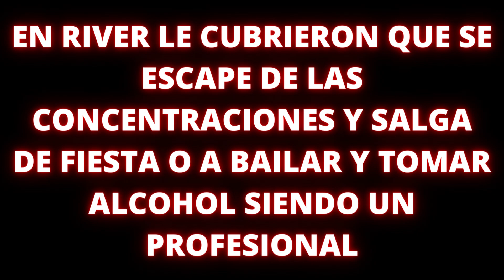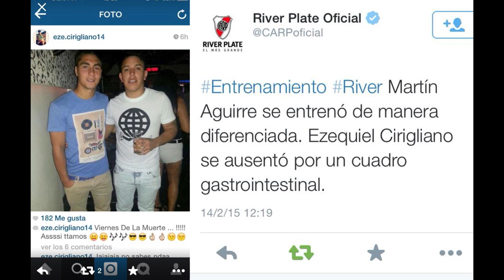LA FAMILIA DE CIRIGLIANO CULPA A RIVER DE SU DEPRESIÓN QUE LO LLEVÓ A ROBAR ARMADO (FALSO)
Ezequiel Cirigliano salió de las inferiores de River, un volante central con proyección que llegó a ser capitán del club a pesar de su fanatismo por Boca desde chico. Luego terminó emigrando hacia Europa y lo único que se supo de él fueron malas noticias, hasta estos días donde fue acusado de robo a mano armada con una pistola 9mm y la familia culpa a River de hacer que caiga en un pozo depresivo y esquizofrénico. En este video, se demuestra claramente que River hasta lo encubría cuando salía de fiesta.